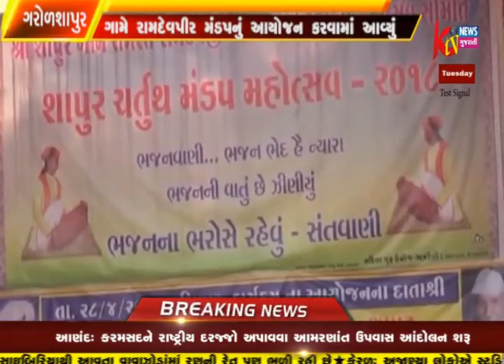MANGROL GAROLSAPUR GAME RAMDEVPIR MANDAP NU AAYOJAN KARVAMA AAVYU